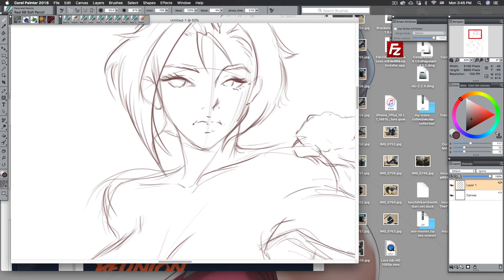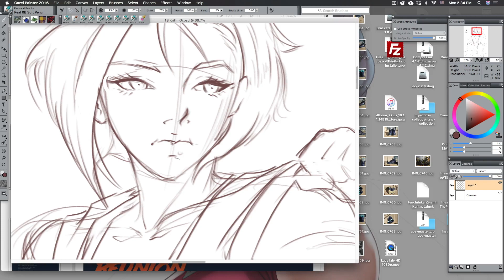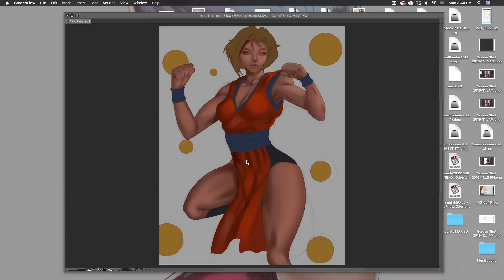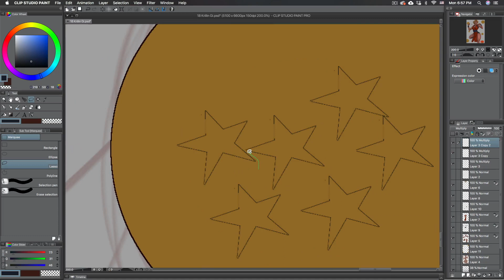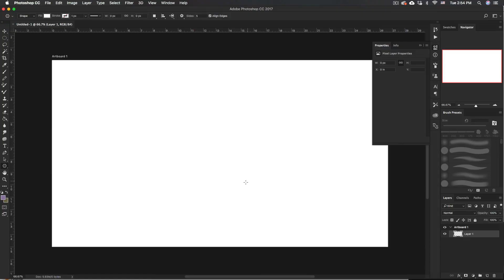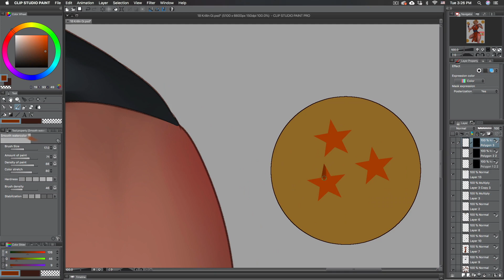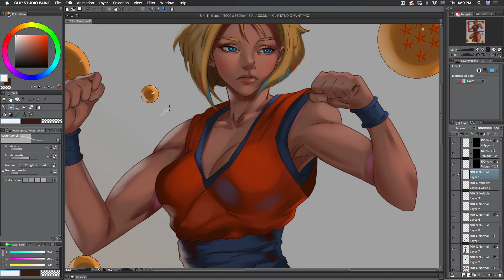Dragonball Z - Android 18 | Time Lapse Painting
Digital Painting of Android 18 a turtle hermit gi.